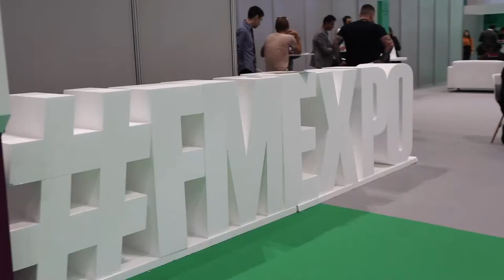Heart Day Message from Adrian Waller from ZOLL Medical